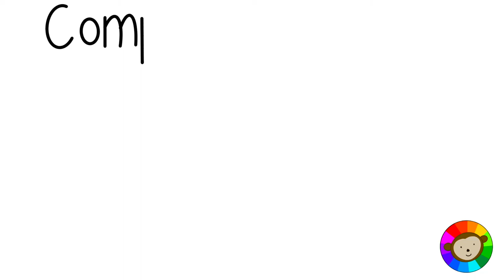How to Draw a Computer Mouse | Easy Drawing Tutorials for Kids by Colours and Wonders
Free coloring pages for kids! Click the link below and have fun coloring this Computer Mouse with friends!

Want to draw CUTE COMPUTER MOUSE? Watch how we draw it and enjoy!

Password: M2CJ